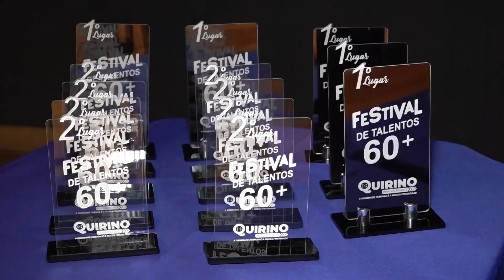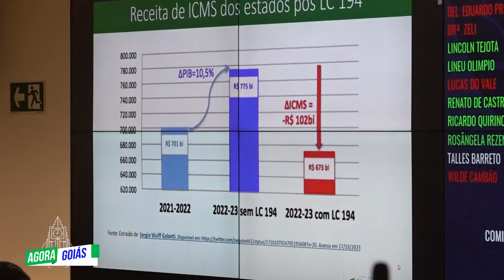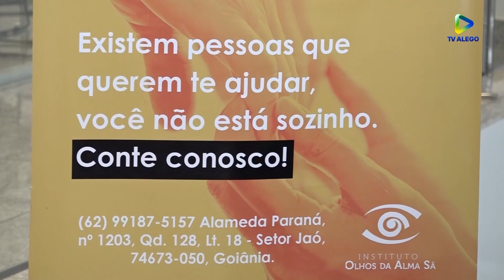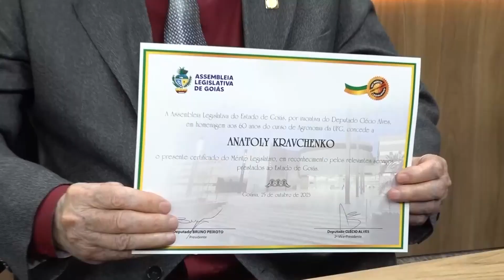Agora Goiás, com Jordevá Rosa - Edição do dia 26-10-2023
Confira, nesta edição:

 FESTIVAL DE TALENTOS 60+
ENTREVISTA COM DRA. CRISTINA LOPES – SEC. DE PROJETOS -PROCURADORIA DA MULHER DA ALEGO
ENTREVISTA COM O CANTOR PÁDUA
REUNIÃO DA COMISSÃO FINANÇAS
 ENTREVISTA COM LINCOLN TEJOTA - DEP. ESTADUAL (UB)
- SESSÃO SOLENE EM HOMENAGEM AOS 60 ANOS DO CURSO DE AGRONOMIA DA UFG
 3ª EDIÇÃO DO ALMOÇO CULTURAL COM TRIO REIS DE PAUS
ENTREVISTA COM A DEPUTADA FEDERAL SORAYA SANTOS (PL-RJ)